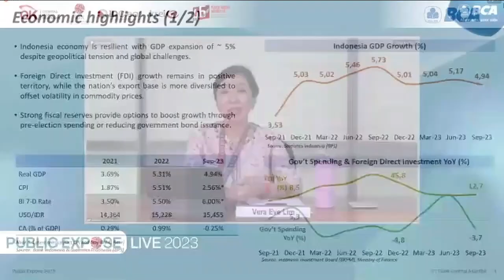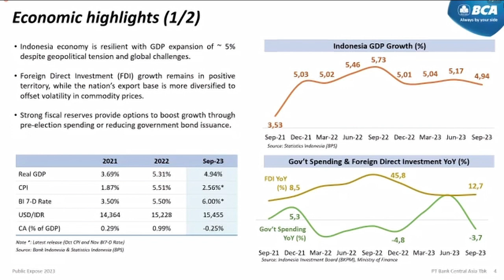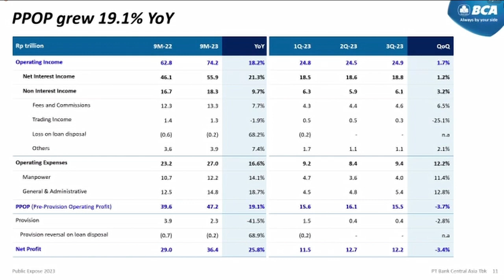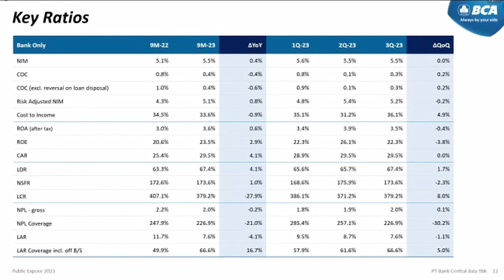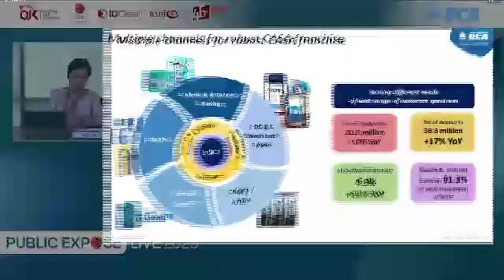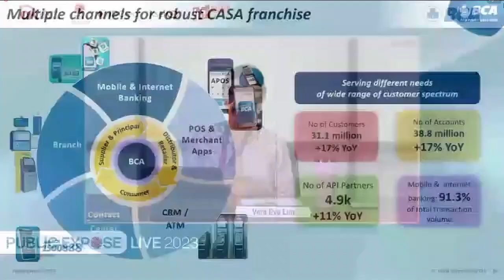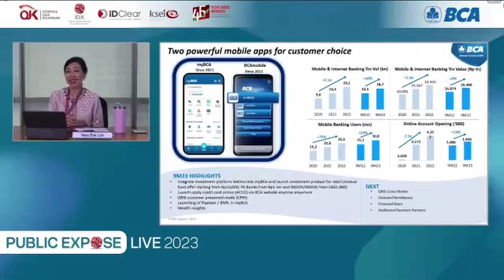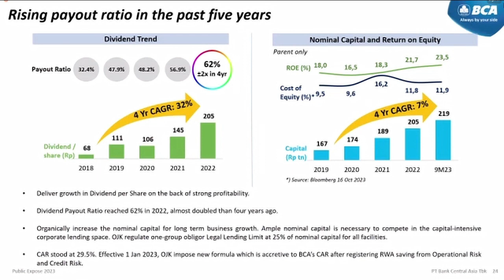EXCLUSIVE!! PUBLIC EXPOSE SAHAM BBCA 2023, PROSPEK DAN KINERJA BISNIS PERBANKAN KE DEPAN